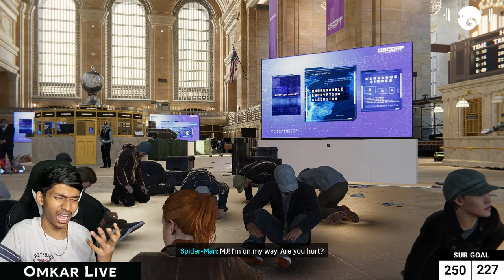I'M Epic Omkar, Once Again | PLAYING MARVEL'S SPIDERMAN REMASTERED (DAY #7)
spider man remastered a bit of a fixer upper

My Name is   " Omkar S.Gangan " ( OmkarLive ) "

For Now I'll Do my Livestream on this channel and put Vlogs on ( Omkar vlogs ) channel so i hope you guys support me ...

 / Omkarlive & OmkarVlogs /

PC specification -

Motherboard :MSI PRO Z690-A WiFi DDR4 Motherboard

Graphic Card : GIGABYTE RTX 3060 Gaming OC 12GB 192-bit GDDR6

RAM : G.Skill Trident Z RGB Series 16GB (4 x 8GB)

SSD : Samsung Electronics (MZ-V8V500B/AM) 980 SSD 500GB

HDD : 2TB WD Blue 3.5" SATA 6 Gb/s PC Hard Drive

liquid cooler : Corsair H150 RGB Liquid CPU Cooler

Cabinet : Cooler Master Masterbox Td500 Mesh

Power supply : DeepCool DQ750

Monitor : LG Ultragear IPS Gaming Monitor 60 cm (24 Inches), FHD 1920 x 1080, 1ms, 144Hz,

Keyboard & Mouse : Zebronics Zeb-Transformer Gaming Keyboard and Mouse

Mic & Headphones : FIFINE USB Gaming Microphone

Facecam : Samsung Galaxy S21 FE 5G with Snapdragon 888

UPS : APC Back-UPS BX1100C-IN UPS

Gaming Chair : GREEN SOUL Beast Multi-Functional Ergonomic Chair |